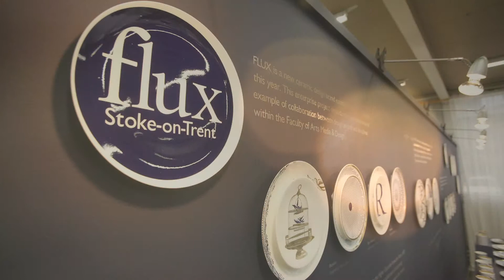flux Interview with Amy Clark